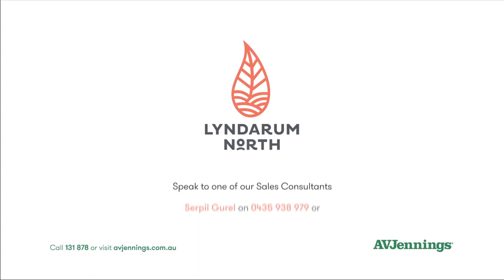Lyndarum North Construction Update - August 2023